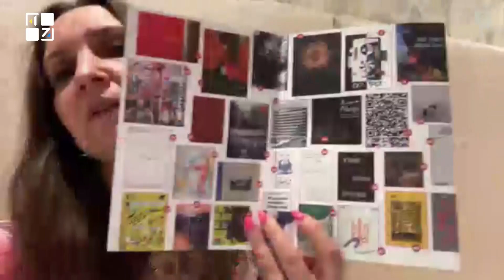Мар’яна Савка: Міжнародний ярмарок дитячої книги в Італії та участь у ньому українських видавництв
“Війна в Україні перестає бути новиною, нам потрібно про неї нагадувати”.

“Такі нагороди — це дуже почесно і відповідально для нас. Я 10 років мріяла про цю нагороду. Але була приємно вражена, коли її вручили нам. За тебе голосує весь світ”.

У Болоньї розпочався найбільший міжнародний ярмарок дитячої книги. Україну на ньому представляють 20 видавництв. Для українців — це ще один майданчик, аби нагадати світові, що в Україні триває війна.

Як проходить ярмарок, яке ставлення до українців та чи присутня на форумі росія — говоримо з Мар'яною Савкою, головною редакторкою і співзасновницею «Видавництва Старого Лева», письменницею, поетесою.

ТРК ПЕРШИЙ ЗАХІДНИЙ. Твій. СПРАВЖНІЙ!